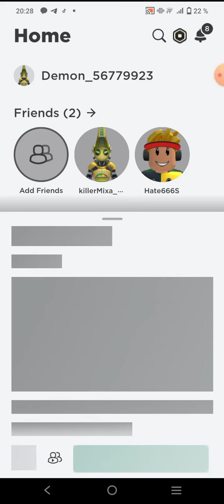играю в симулятор строителя 2 часть